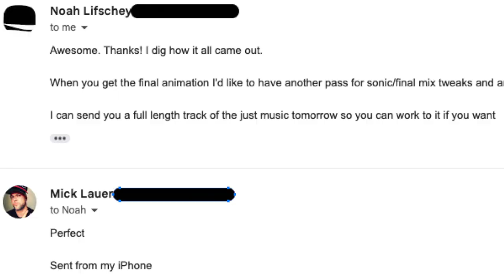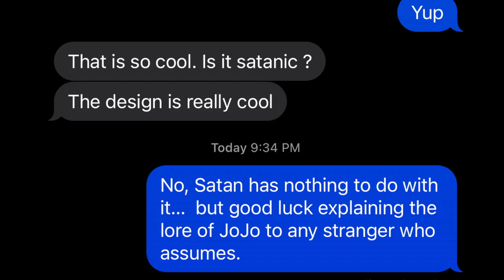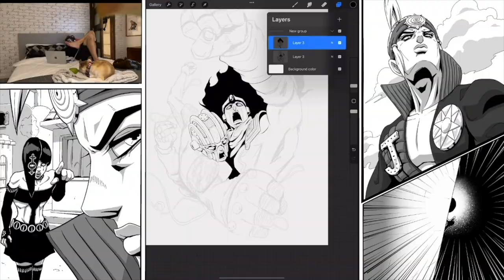JoJo Part 6 shirts and BSV Update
JJBA Part 6 has landed on Netflix (again). And I'd been meaning to design a follow up to the Muda/Golden World shirt. That, and a new Pucci/White Snake design.

Blood Sun Vendetta continues on in Chapter 004.

Wednesday work streams on Twitch, starting next week (we'll see where it goes from there).

Stay healthy, y'all.